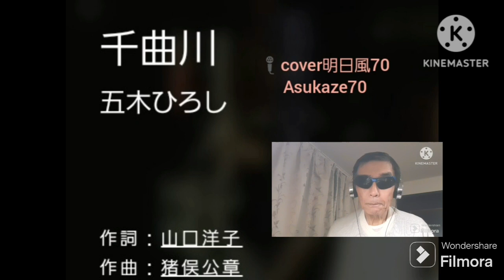五木ひろし・千曲川🎤満70歳(+1)カバー